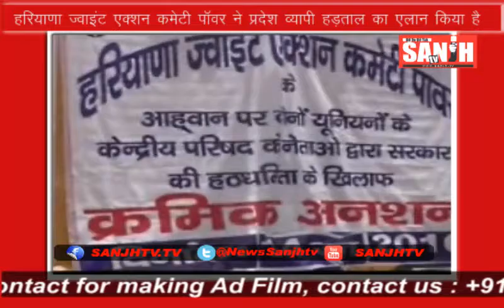24 june news on sanjhtv.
24 june news on sanjhtv.